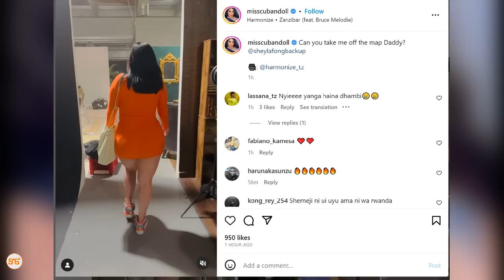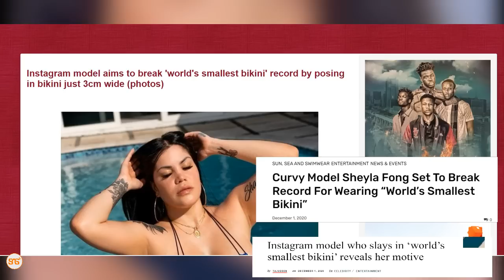SHEYLA FONG: Mrembo kwenye video ya Harmonize aliyejaribu kuvunja Guinness World Records kwa hili